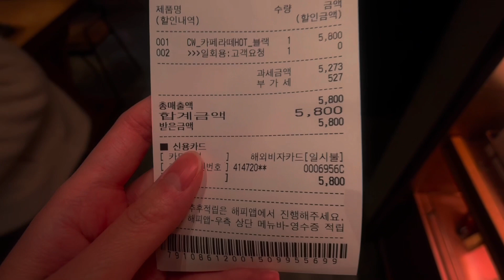【美國移民生活Vlog】第一次現場看。Las Vegas舉辦F1。世界一級方程式賽車原來是這麼一回事。獨自踏上回香港的路....🇭🇰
佛系Channel又上水啦～～～
11月份中左流感病左成個月 反反覆覆的
大家一定要身體健康～

這影片就是有點零碎的日常Vlog
有幸能現場看了F1, 真的很震撼
可惜不在終點位 否則可以拍更多給大家看
但已經是一個很珍貴的體驗！！
然後11月底回香港自己一個先飛了
很想念大佬在旁聽我嘴賤的日子🥲🤣
如果有人看完這10分鐘
謝謝你們陪我一起飛XDDDD

最近真的有大Project在忙
祝我們一切順利
很快再跟大家update近況～～

題外話：
剪10分鐘的影片太爽
不如以後都出短一點的影片可能我會更新快一點XDDD

我們下條影片見！！！